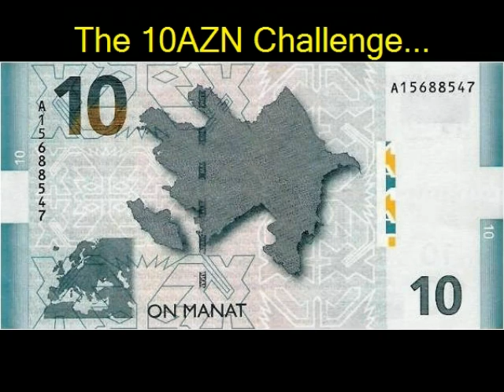10AZN Challenge Jabrayil IDP School 2010